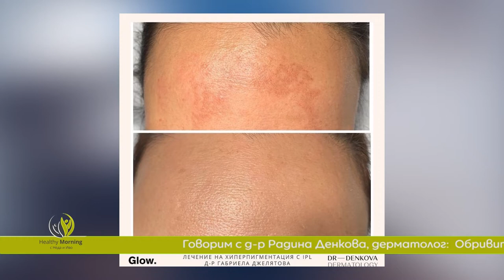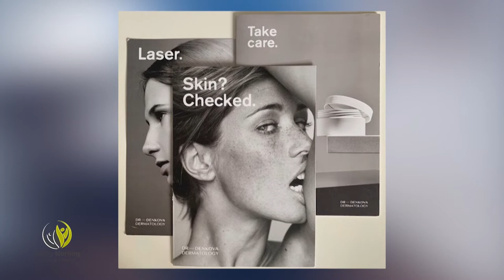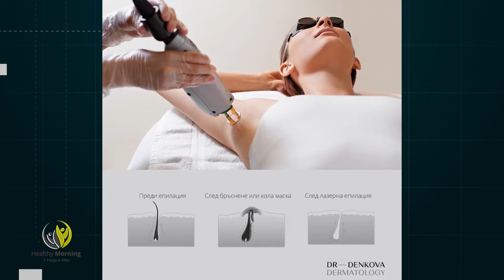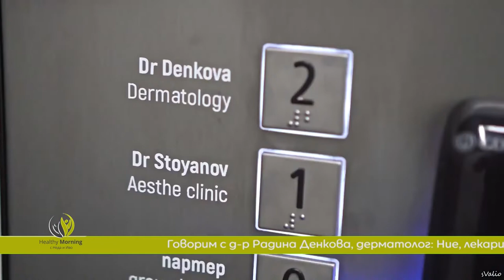За дерматологията с д-р Радина Денкова - Healthy Morning (Еп.14)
Мислите ли си, че естетичната медицина няма нищо общо с пандемията? Е, грешите! Проблемите с кожата, предизвикани от носенето на маски, от нежеланите реакции, приемайки безброй медикаменти са само малка част от възможния край на това положение.

Можем ли да подобрим имунитета си, как да се предпазим от нежелани обриви по кожата, влияе ли мръсния въздух на състоянието на дермата и как да се справим с всичко това, ще ни разкаже д- р Радина Денкова.